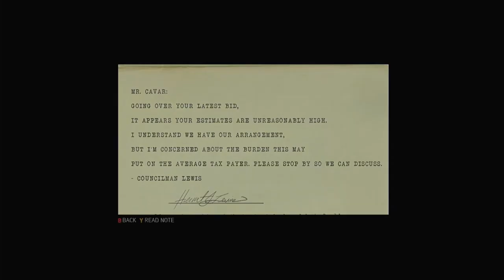Mafia 3 pt16